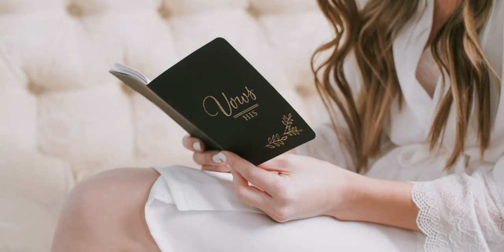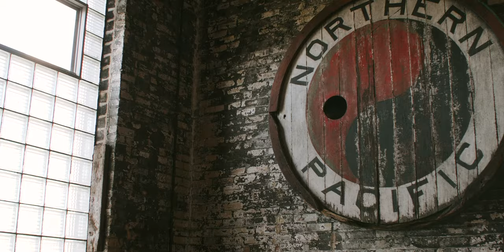Industrial Warehouse Wedding Video - Northern Pacific Center Wedding Video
Every Couple Has An Ever-Evolving Story, One That Changes And Grows With Time And Experience. Our Intention Is To Tell That Story With Authenticity And Creativity.

Your Wedding Is The Intimate Culmination Of Your Journey As A Couple, The Melding Of Two Lives. Wherever That Takes Us, However It Looks, We Will Be There To Capture Every Moment Beautifully And Intentionally.

Your Story Has Been Growing, And It’s Time To Reap The Harvest.